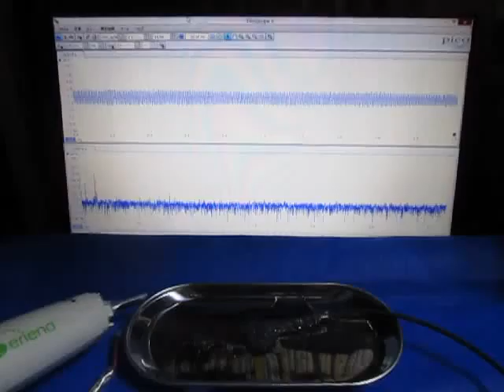表面弾性波の観察 Observation of the surface acoustic wave